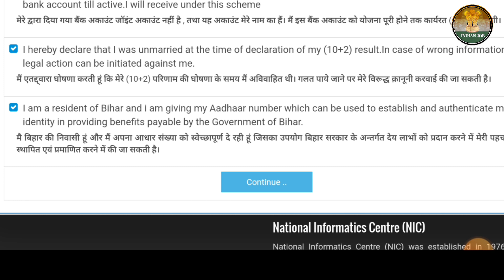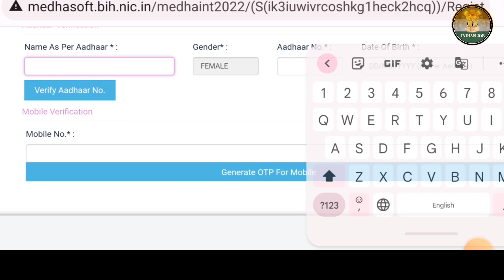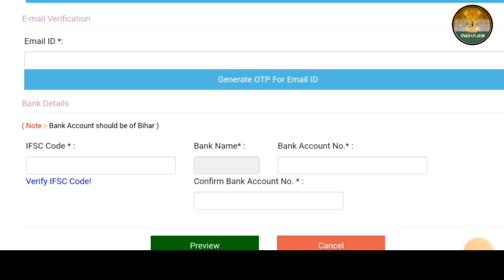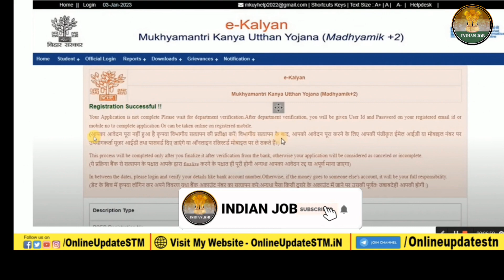Bihar board intermediate scholarship online 2023 | इंटर पास स्कॉलरशिप आवेदन शुरू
स्वागत है आप सभी के अपने यूट्यूब चैनल INDIAN JOB में इस चैनल माध्यम से Result & Job के जानकारी आपको सबसे पहले दिया जायगा

Inter scholarship 2023 online apply
Inter scholarship online kaise karen
Inter scholarship last date
Inter scholarship kab chalu hoga
Bihar Board inter scholarship 2023
bseb scholarship 2023
Bihar Board inter scholarship
Class 12th scholarship online aavedan
Scholarship kyon online kaise karen inter ke
Bihar Board inter scholarship online kaise karen
Class 12th ke scholarship ka online kaise karen
Class 12th scholarship 2023
Class 12th ka scholarship ka aavedan kaise karen
Mukhymantri Balika protsahan Yojana
Mukhymantri Balika protsahan Yojana 2023
Class 12th scholarship
Scholarship last date kab tak hai

1976 की धारा 107 के तहत, आलोचना, न्यूज़ रिपोर्टिंग, शिक्षण, छात्रवृत्ति और अनुसंधान जैसे उदाहरण के लिए,
1976 की धारा 107 के तहत, आलोचना, न्यूज़ रिपोर्टिंग, शिक्षण, छात्रवृत्ति और अनुसंधान जैसे उदाहरण के लिए,
1976 की धारा 107 के तहत, आलोचना, न्यूज़ रिपोर्टिंग, शिक्षण, छात्रवृत्ति और अनुसंधान जैसे उदाहरण के लिए,
1976 की धारा 107 के तहत, आलोचना, न्यूज़ रिपोर्टिंग, शिक्षण, छात्रवृत्ति और अनुसंधान जैसे उदाहरण के लिए,